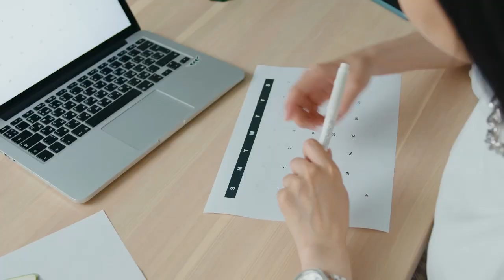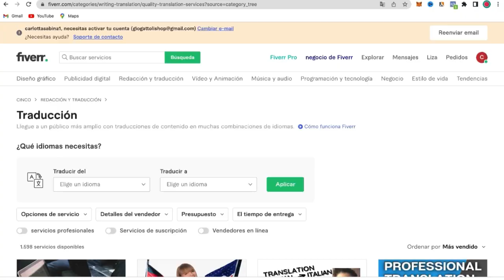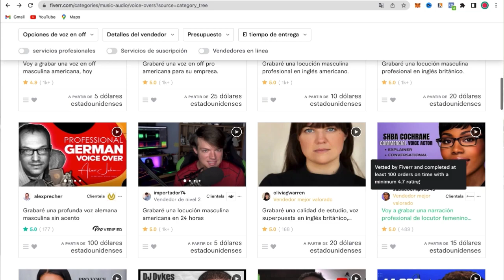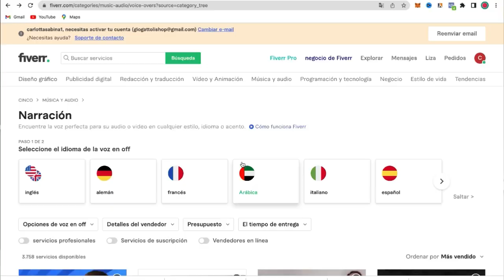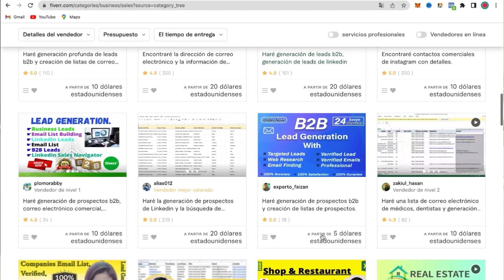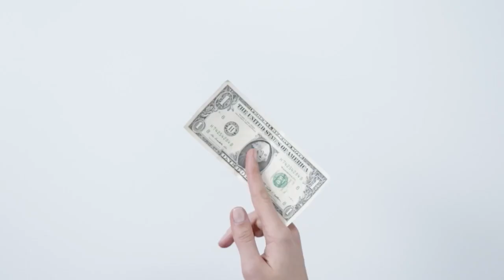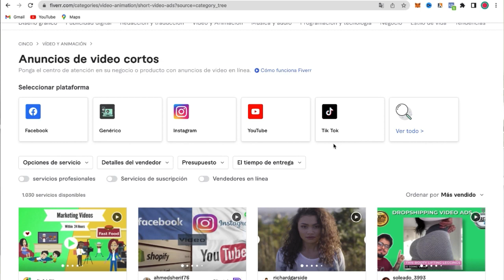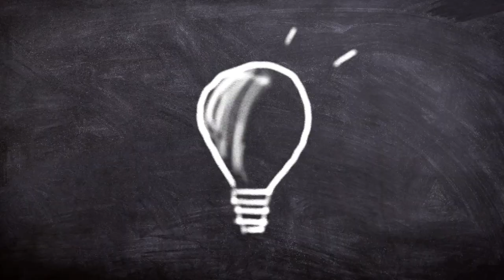10 Formas Para Ganar Dinero Real En Paypal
En este vídeo te enseño 10 formas para ganar dinero real en Paypal.
Todas  estas formas de cómo ganar dinero por internet en Paypal te pagarán por ofrecer tus servicios.

Pero todas estas aplicaciones rentables para ganar dinero para Paypal no te pagaran dinero rápido y sin hacer nada, si no que te pagarán siempre y cuando le dediques tiempo y esfuerzo.

Además te enseñaré las mejores formas para ganar dinero ofreciendo tus servicios como freelancer dentro de Fiverr.
Ya que ser freelancer te permite poder ganar dinero por internet desde casa y desde cualquier lugar.

También es muy buena opción si estas buscando ganar dinero siendo adolescente o incluso si estas buscando ideas para ganar dinero online.